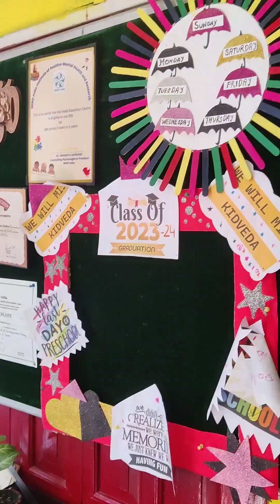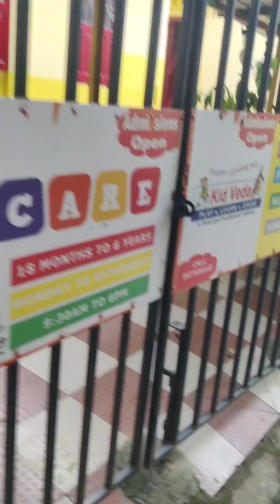thebeginning of a new